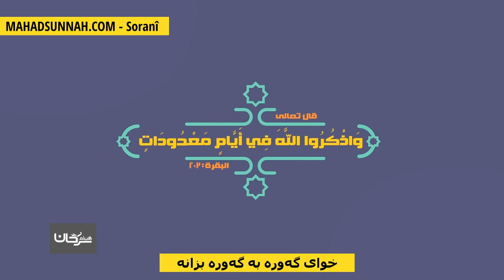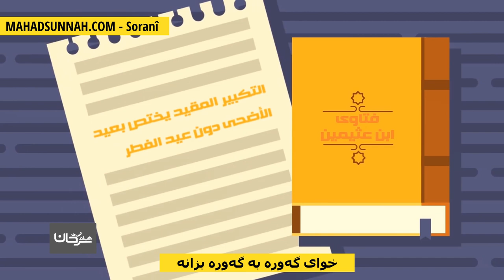خوای گەورە بە گەورە بزانە وكبره تكبيرا